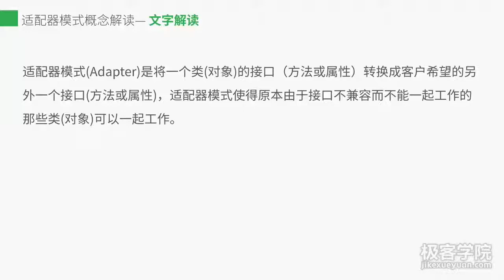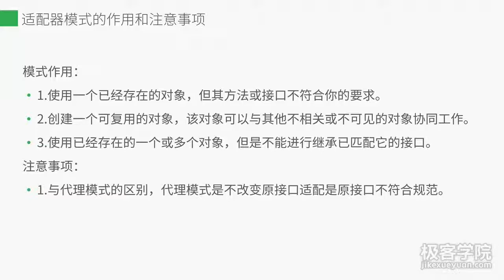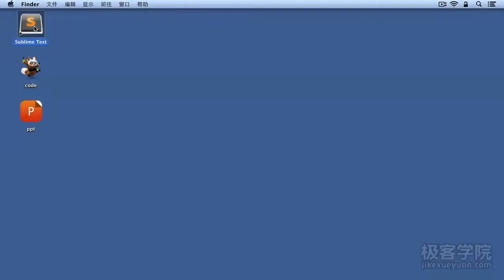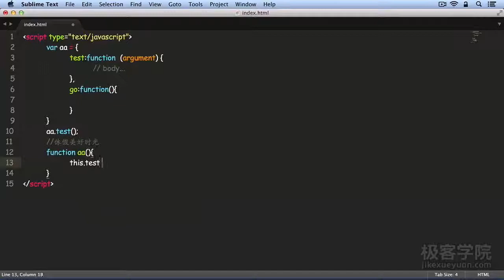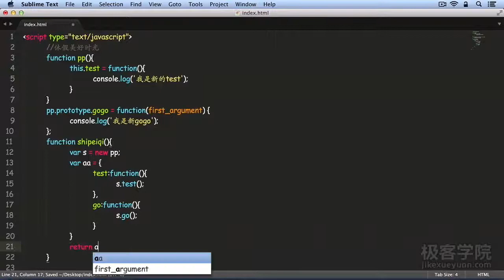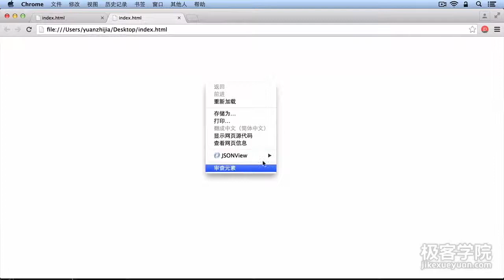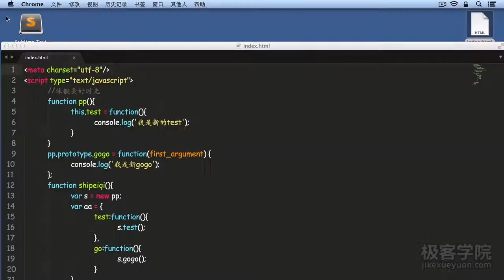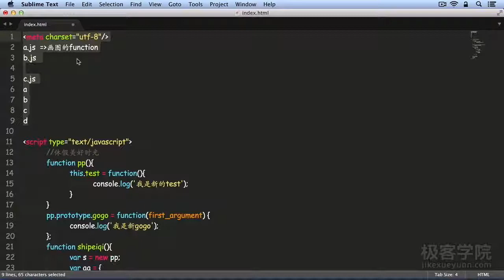9、设计模式(Design pattern)之适配器模式 —— JavaScript设计模式系列教程